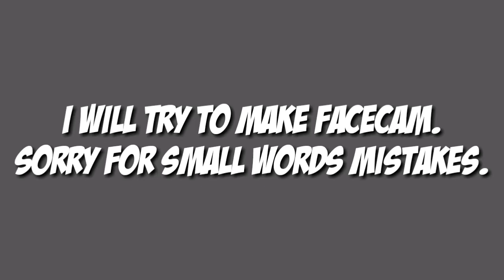Jio Affordable Recharge Plans | 129₹, 329₹, 1299₹ Plans | Jio Latest Offers 2021 - Full Details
Aj ki video par me ap sabhi ko explain karunga jio ka neya affordable plans ke bareme. Ye sare plans par ap logo ko bahot sare benifits mil sakta hai. Video ko puri tarah se dekhna in offers and recharge plans ke bareme janne ke liye.

jio latest plans,
jio affordable plans,
jio new offers today,
jio latest offer,
jio latest offer tamil,
jio latest offer malayalam,
jio latest offer today,
jio latest offer 2020,
 jio latest offer in telugu,
jio latest recharge offers,
jio latest free data offer,
 latest jio recharge offers today,
jio latest plans and offers,
jio phone latest offer,
jio latest recharge cashback offers,
jio recharge plans,
jio recharge plans telugu, jio recharge plans tamil,
 jio recharge plans today,
jio phone recharge plans,
jio router recharge plans,
jio sms pack recharge plans,
 jio smartphone recharge plans,
 jio phone recharge plans tamil,
 jio outgoing call recharge plans,
jio set top box recharge plans,
jio phone recharge plans telugu,
how to recharge jio phone sim in smartphone plans,
jio router recharge plans telugu,
jio offer latest news today,
latest jio data offers,

jio data plans,

jio recharge plan list 2020,

jio net pack,

jio phone recharge plan,

jio unlimited calling plan,

airtel plans,

jio work from home plan,

jio latest offer telugu,
my jio latest offer,
jio fiber latest offers,
latest offer for jio recharge,
jiofi latest offers,
jio fibernet latest offers,
jio latest free offer,
jio latest offer in tamil,
jio ka latest offer,
jio modem latest offers,
jio new latest offer,
latest offers on jio recharge,
jio sim latest offer,
jio wifi latest offer